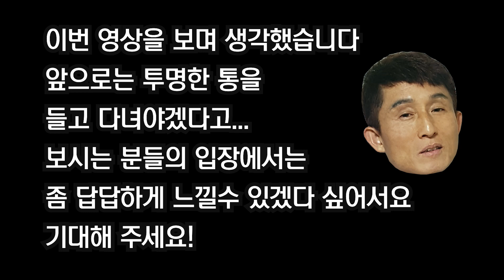완도 낙지잡이. 적게 잡으면 바보 Wando octopus catcher. If you catch less, you are stupid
대한민국 완도의 섬에서 늦은 밤시간에 해루질을 다녀왔습니다. 물결이 좀 있어서 리얼한 영상 촬영이 좀 어려웠습니다.양파망을 가지고 들어가니끼 낙지를 담는 시간도 느리고 구독자님들께서  보시기에 좀 답답하셨을것 같습니다.
지금이 6월 30일인데 다음부터는 해루질시 담는 용기를  쉽게 담을 수 있는 것으로 교체하려고 합니다. 어제는 비가 많이 오고 바람도 세차게 불어 제가 거처하는 농막에 설치한 차광망이 다 찢겨져나갔습니다. 텃밭에 가꾸는 채소류가 이제 제법 결실을 해 가네요. 이전에 농사를 지어본터라 어렵게 느껴지지는 않지만 혼자 살면서도 시간의 여유가 없는 편이라 잡초제거를 완벽하게 하기에는 역부족이기도합니다. 물론 농사일에만 매달린다면 다르겠죠! 올해도 태풍이 온다하여 시설관리에 만전을 기해야할것 같습니다. 동네분말로는 빈컨테이너가 동네에서 큰길까지 날아갔다고 하네요! 거짓말은 아니겠죠! 태풍의 위력이 대단하긴 하니까요. 결실해가는 채소도 좀 보여드립니다. 요즈음은 주말농장도 대세라  많은 관심콘텐츠로 자리매김하고 있는 줄 압니다. 구독도 꾹 눌러주시고 추천도,그리고 알림도 전체롤 해놓으시면 감사하겠습니다
I went to the island of Wando, Korea in the late night. It was a little difficult to shoot a real video due to the wave, so the time to take an octopus with an onion network was slow and the subscribers seemed to be a little frustrated.
It is now June 30th, and from now on, we are going to replace it with one that can be easily stored in the sea. Yesterday it rained a lot and the wind blew so hard that all the shading nets I installed in my farm were torn. Vegetables grown in the garden are now making fruit. It hasn't been difficult since I've built farming before, but I don't have enough time to live alone, which is not enough to completely remove weeds. Of course, it would be different if we only hang on farming days! Typhoons are coming this year, so I think we should pay attention to facility management. According to the neighborhood powder, the empty container flew from the neighborhood to the big road! Not a lie! The power of the typhoon is great. We will also show you some vegetables that are fruiting. I know that weekend farms are also becoming popular content these days. I would appreciate it if you keep pressing the subscription, recommending it, and posting the whole message.